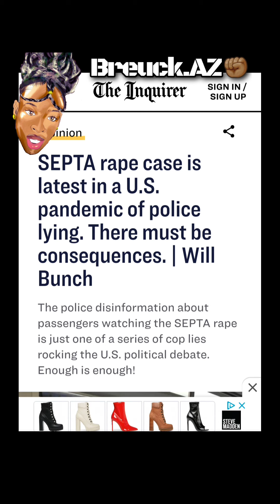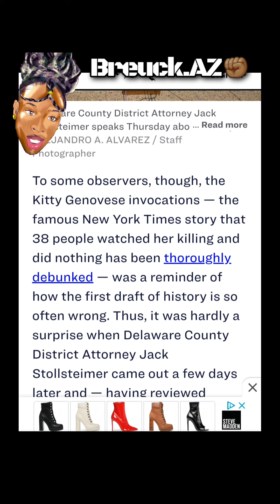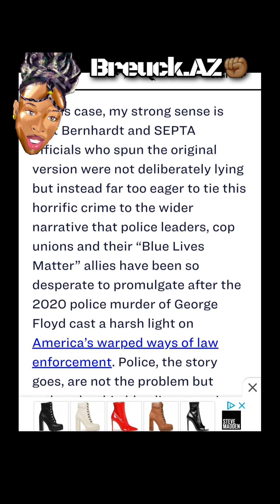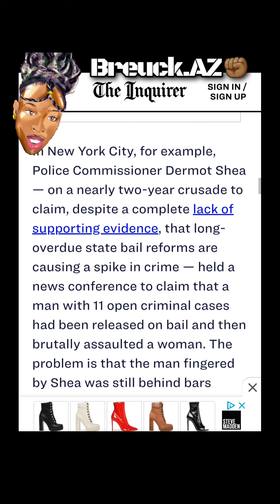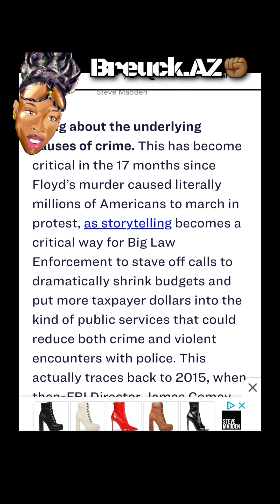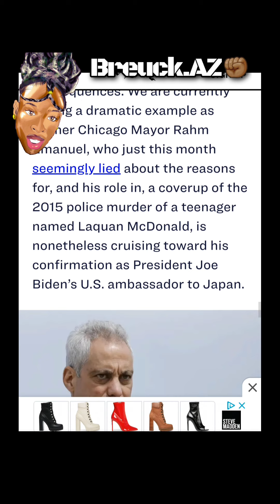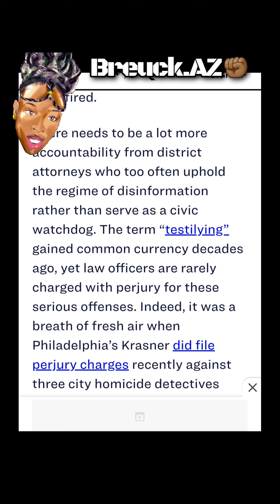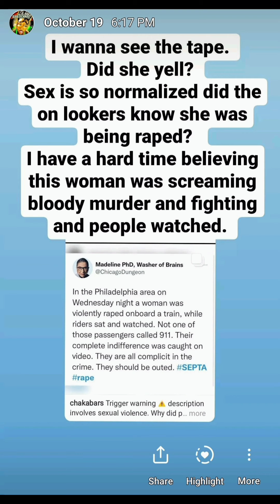Police Lied On The Poeple In Philly Train Rape!. No One Sat And Watched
BreuckAZ.com
EvenMelanin.com

Follow my back up @BreuckAZ

***I do not claim any intellectual rights to this material. Portions of this video with my likeness or voice is my property and may not be used without my permission.  This video was posted for journalistic and educational purposes only